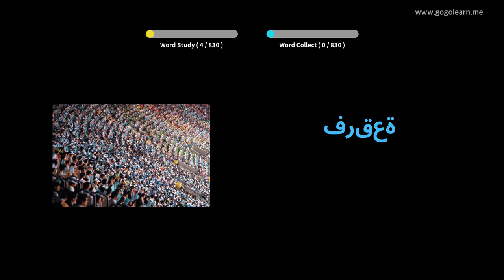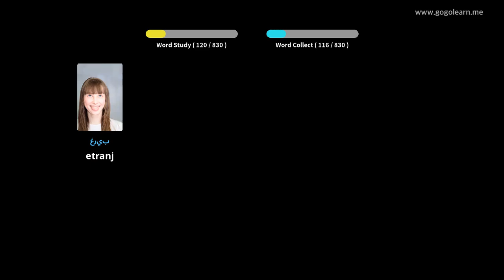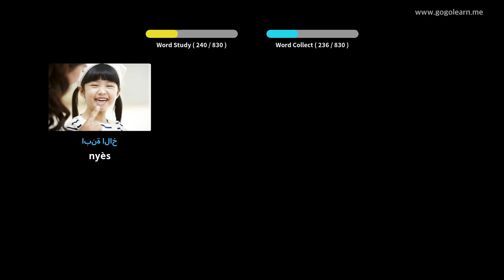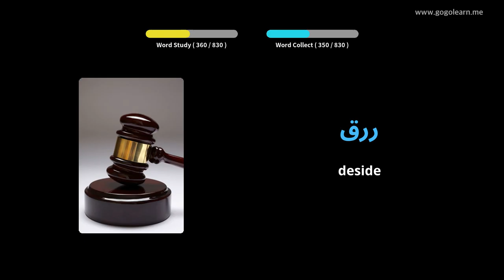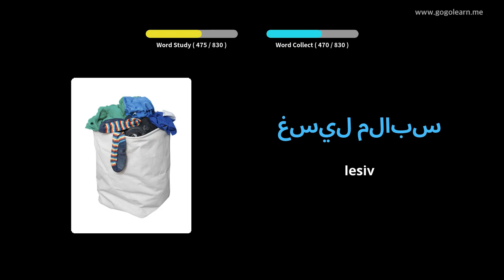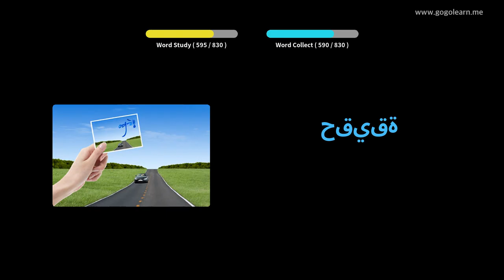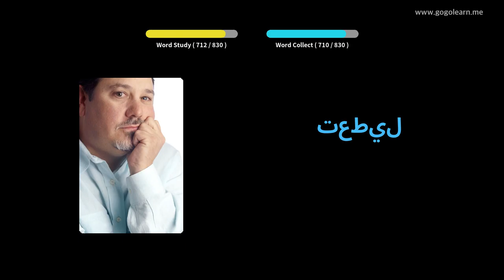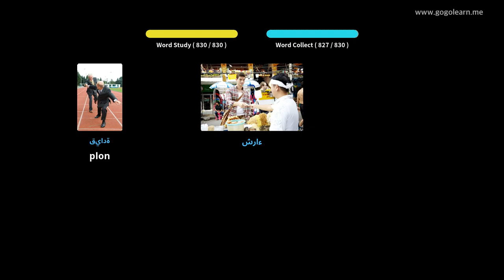Vokabilè arab Tande pandan ou ap dòmi | Golearn